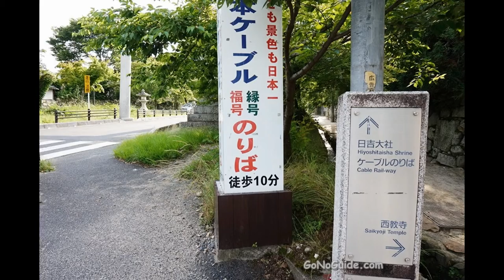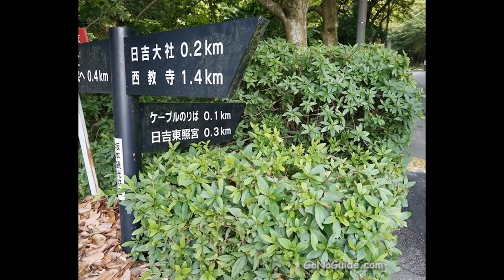Train to Sakamoto /Slideshow/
Train to Sakamoto